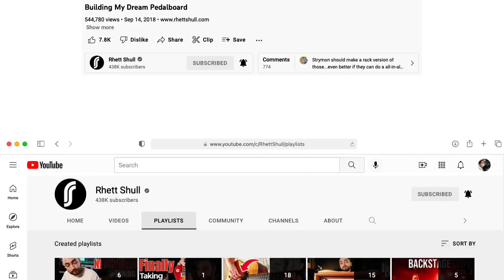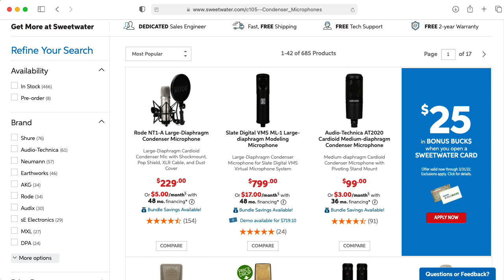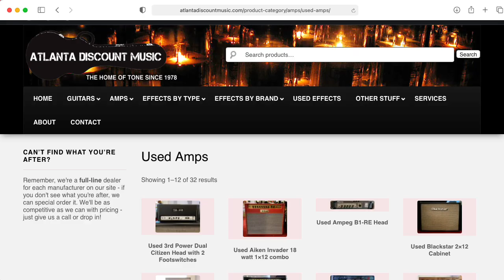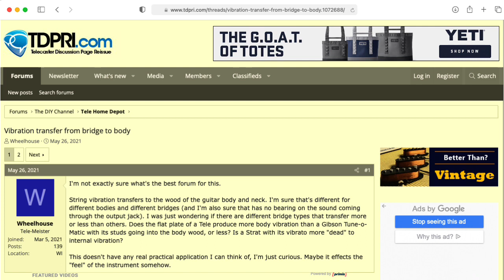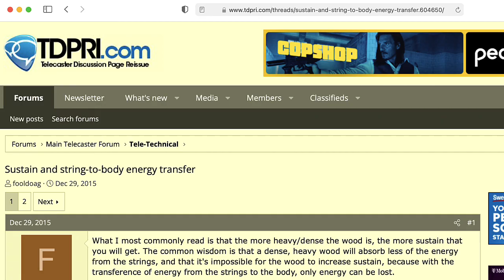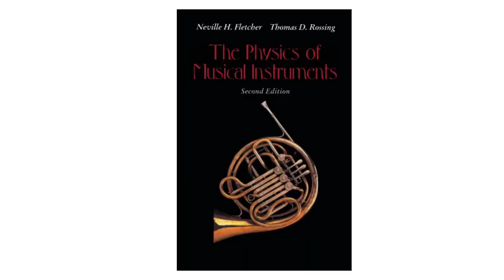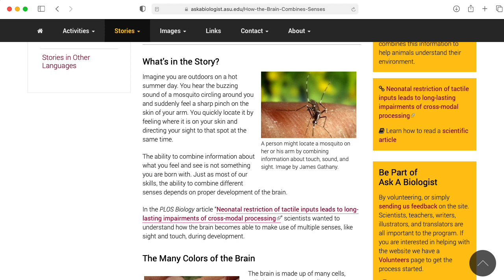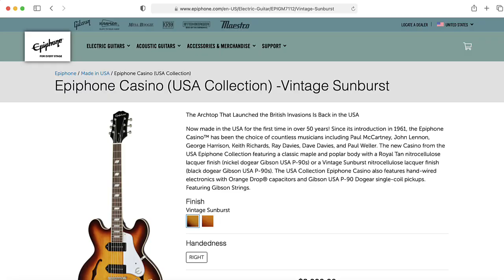Refining Rhett Shull's Resonance Reasoning: Vibrations in Electric Guitars and the Sustain Paradox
0:00 -- Introduction
0:58 -- Resonance
1:55 -- Acoustic sound of electric guitars
2:31 -- EM pickups are not microphones
4:14 -- Electric guitar on moon
5:56 -- Acoustic guitar on Earth
6:57 -- Contradictions
7:53 -- Haptic feedback hypothesis
11:14 -- Microphonic pickups
12:09 -- Musical feedback